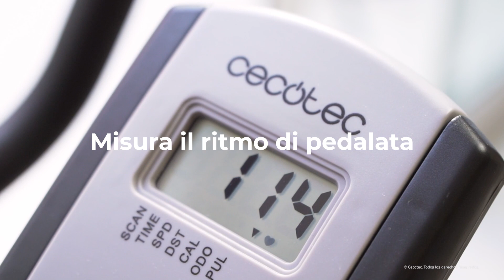Cyclette DrumFit Indoor 10000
Cyclette DrumFit Indoor 10000 con volano da 10 kg, resistenza manuale, monitor LCD, supporto per dispositivi, cardiofrequenzimetro integrato sul manubrio, borraccia e portaborraccia.